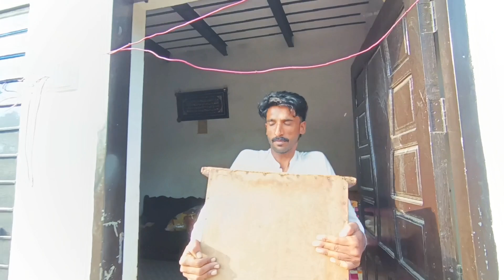yah chij itni jaldi bikegi Socha nahin tha ya Allah Tera shukar hai ijaz village vlogs 🤔🍔🍔😋